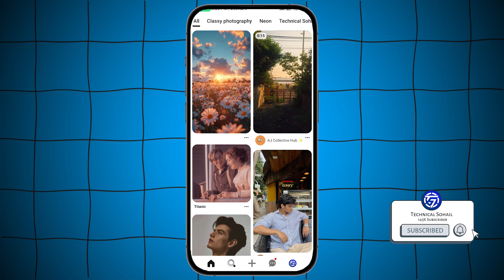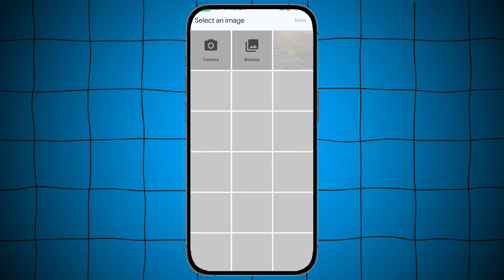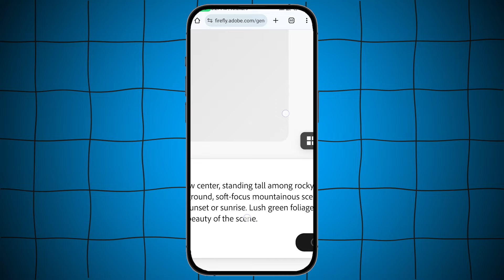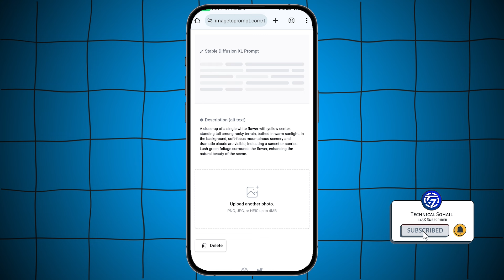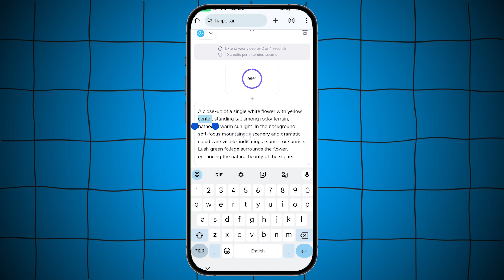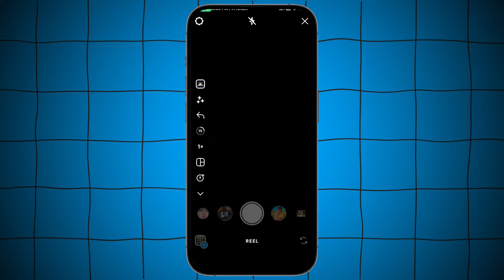How To Create Animated Flower Nature Reels | Viral Instagram Video Kaise Banaye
o ıllıllı I N S T A G R A M

how to create animated flower nature reels
how to make trending nature animation video
how to make animated nature videos
animated flower background video
animated floral background video
cute flower green screen
video editing flower effect
nature animation video editing
how to make aesthetic nature reels
flower animation video background
green screen animated flowers
how to make nature aesthetic videos
animated nature background video no copyright
flower footage no copyright
short nature videos for editing
3d flower animation video
beautiful flower cinematic view pure nature video 4k
short nature video background
aesthetic flower field video
short nature background video